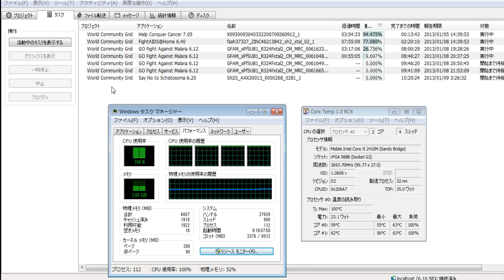分散コンピューティング2301